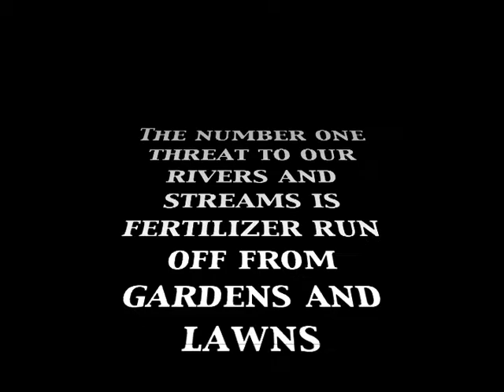The Compost Movie